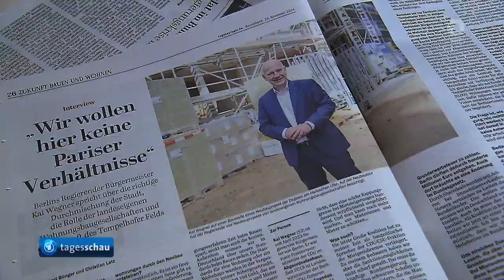Bauplanung liegt zurück - Mieterhöhung bei Immobilienkonzernen.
Große Immobilienkonzerne haben für das kommende Jahr steigende Mieten angekündigt. Angesichts der ungewissen Zukunft der Mietpreisbremse stößt das auf Kritik.

Die Mietpreise dürften im kommenden Jahr deutlich steigen. "Wir sind in den Vorjahren bei Mietpreisanpassungen deutlich unter den hohen Inflationsraten geblieben", sagt Lars von Lackum, Vorstandschef des Immobilienkonzerns LEG, dem Handelsblatt und betont, dass sich das im kommenden Jahr ändern werde: "Wir gehen davon aus, dass das Plus oberhalb der vier Prozent liegt."Auch der größte Immobilienkonzern Vonovia stellte jüngst bereits Mieterhöhungen für das kommende Jahr in Aussicht. Bei der Vorlage der Quartalszahlen prognostizierte der Konzern ein Mietwachstum von rund vier Prozent für 2025. Bereits im laufenden Jahr waren die Mieten in den ersten neun Monaten im Schnitt auf 7,94 Euro pro Quadratmeter gestiegen - das waren 3,5 Prozent mehr als ein Jahr zuvor. In Deutschland betrug die durchschnittliche Monatsmiete Ende September bei Vonovia 7,81 Euro pro Quadratmeter.

Wohnungspolitik
Immobilienkonzerne wollen Mieten erhöhen